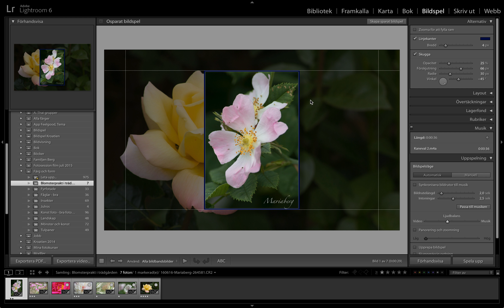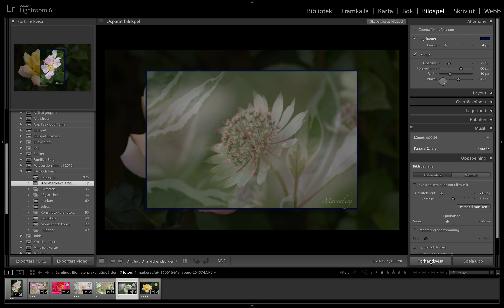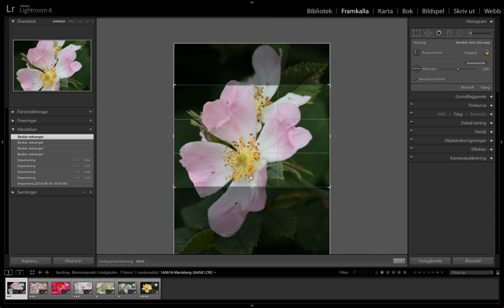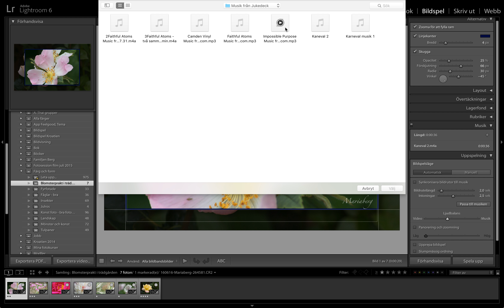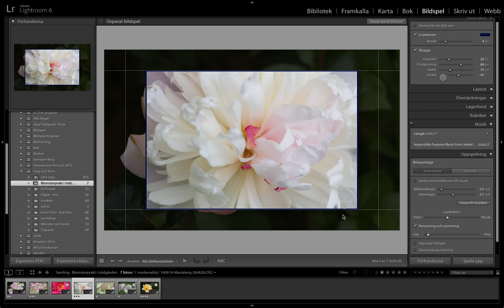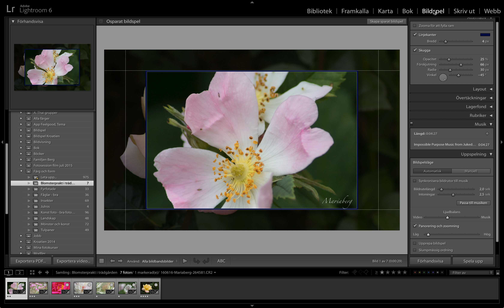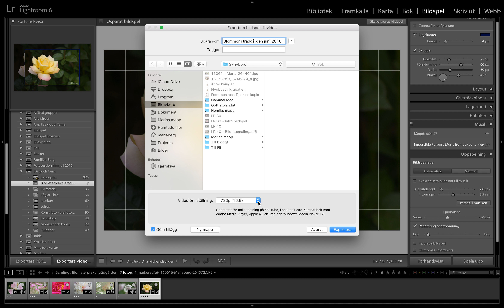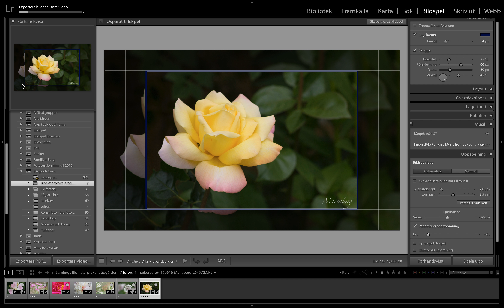Lightroom handledning nr 41 - Bildspel "finputsning" av fotograf Mara Berg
Häng med fotograf Maria Berg - ta en titt på hennes arbete när hon skapar bildspel i Lightroom.

PS. Kolla alltid CC, copyright  för det du använder!

När du väl behärskar/känner till huvudfunktionerna i Lightroom är det enkelt att göra ett bildspel. Ju mer du lär dig ju mer utvecklas du och kan använda alla finesser som finns i LR. Tyvärr går det inte att göra kollage men detta gör jag i Keynot (Power point på Mac) och sedan import bilder därifrån som jag lägger med i bildspelet.

Avvänd den bild som finns och gör det bästa möjliga av det.
Finns inget rätt eller fel utan smaken är som baken - delad.

ALLT KAN GRÖNSKA
Fotograf, Maria Berg

Ps. Unna dig ett stycke natur på din vägg hemma, Marias bilder finns att köpa på